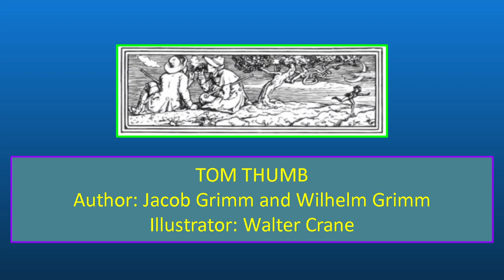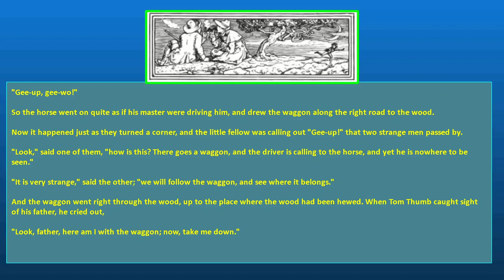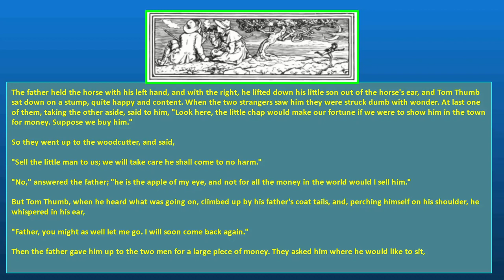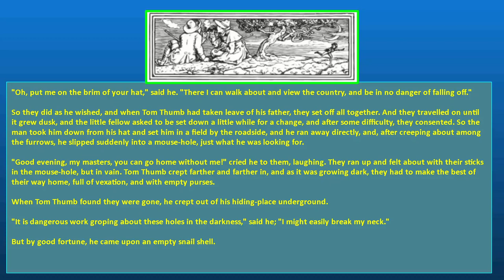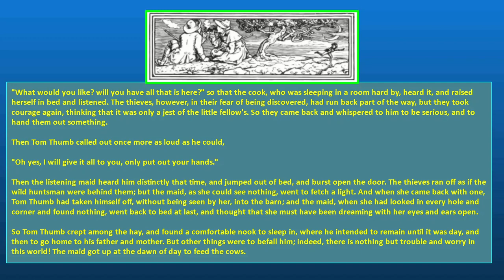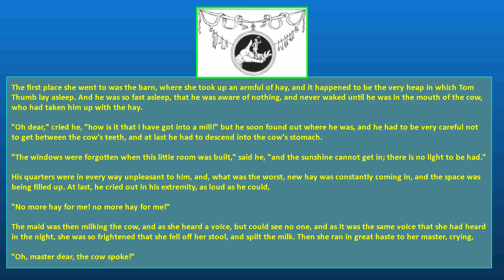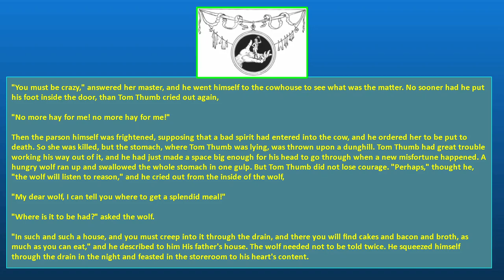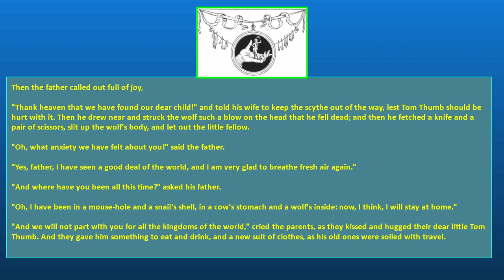TOM THUMB Author: Jacob Grimm and Wilhelm Grimm SE53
There was once a poor countryman who used to sit in the chimney-corner all evening and poke the fire, while his wife sat at her spinning wheel.

And he used to say,

"How dull it is without any children about us; our house is so quiet, and other people's houses so noisy and merry!"

"Yes," answered his wife, and sighed, "if we could only have one, and that one ever so little, no bigger than my thumb, how happy I should be! It would, indeed, be having our heart's desire."

Now, it happened that after a while the woman had a child who was perfect in all his limbs, but no bigger than a thumb. Then the parents said,

"He is just what we wished for, and we will love him very much," and they named him according to his stature, "Tom Thumb." And though they gave him plenty of nourishment, he grew no bigger, but remained the same size as when he was first born; and he had very good faculties, and was very quick and prudent so that all he did prospered.